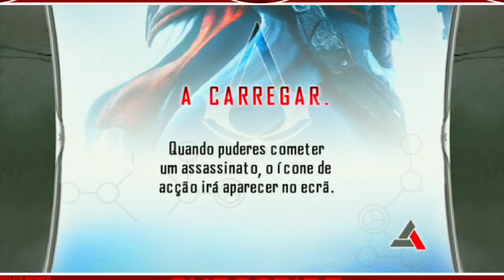OS ENIGMAS DE 2021 #7 | assassin's Creed Altair chronicles